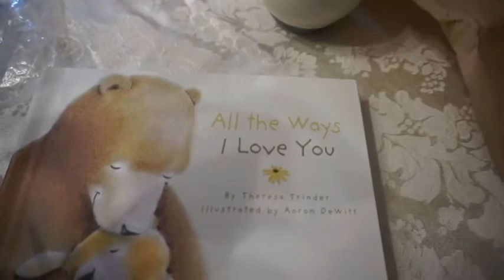New Limited Merch!